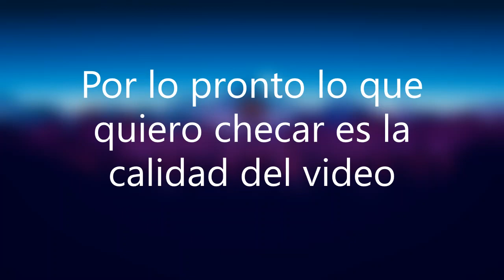[ ASMR Español | Prueba de Audio ] Tascam